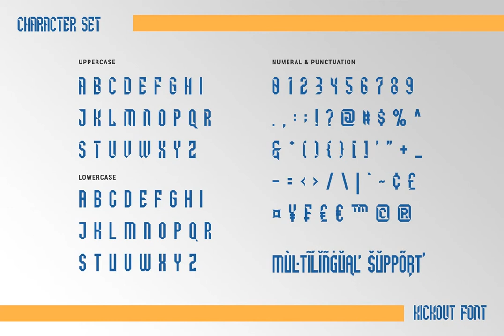Kickout Font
Download Kickout Font at YouWorkForThem

Kickout is a classic sport font. Made for any professional project especially that related to the sports. Beside that, this font can be used for printing, branding and quotes.

Features:

- Stylistic Set

- PUA Encoded

- Multilingual Support